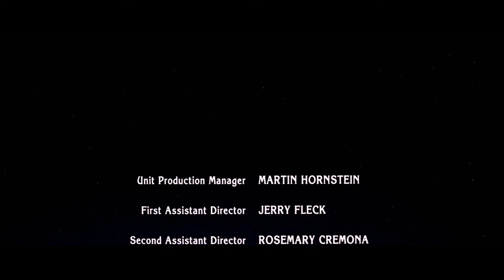Picard vs Stewart (Remastered Edition) (Star Trek Parody Recut)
The Enterprise-E receives a strange transmission from the past...